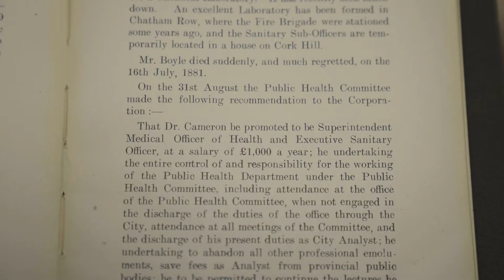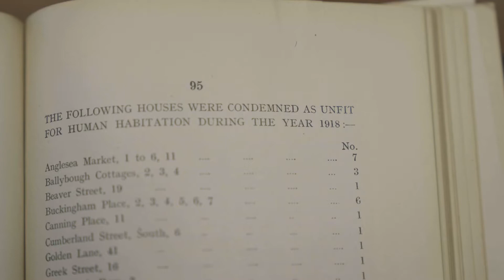Discovering Cameron: Population Health Pioneer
Discover the legacy of population health pioneer and campaigner, Sir Charles Cameron.

To mark Heritage Week 2022, RCSI is celebrating this legacy by releasing a tranche of newly digitised material from Cameron's private papers. Held by RCSI Heritage Collections, the Sir Charles Cameron papers span several thousand pages across almost half a century, and shine a light on the life and work of one of Victorian Dublin's most influential public health pioneers through handwritten diaries, scrapbooks and a range of printed and published works. Explore Cameron's papers on RCSI Digital Heritage Collections

Sir Charles Alexander Cameron (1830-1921) was at various points in his lifetime a Fellow, Professor, President and historian of RCSI, but is best remembered today for his contribution to improving standards of public health in Ireland in his capacity as Medical Officer of Health for Dublin from 1879 to 1921.